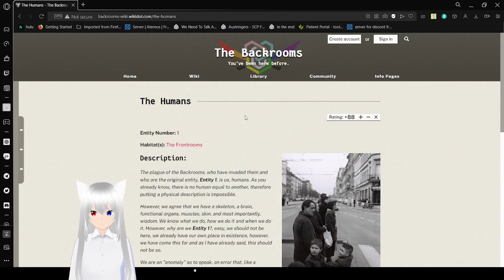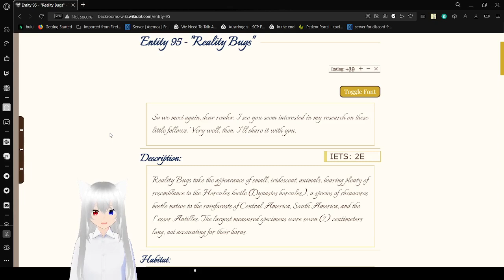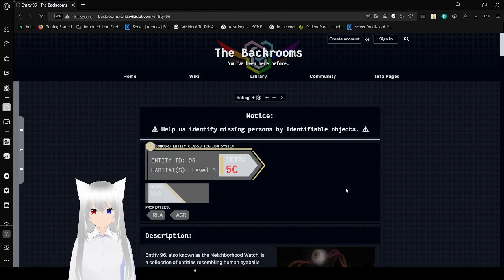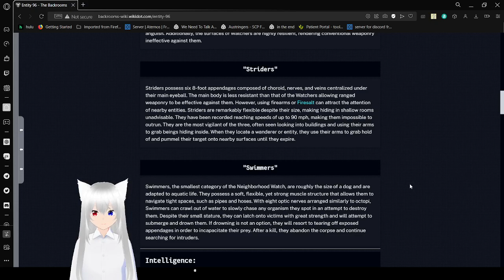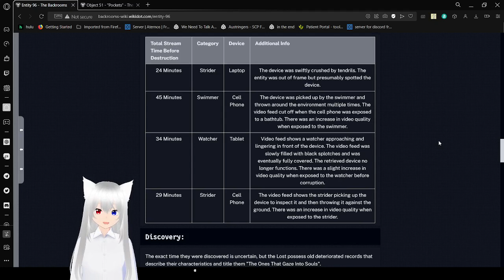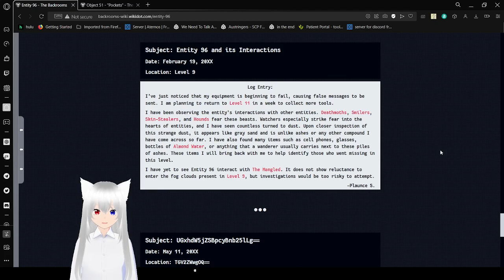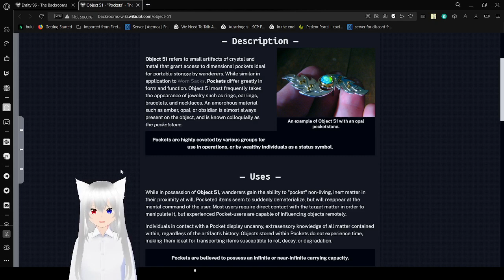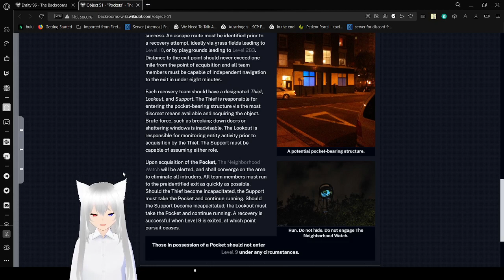Haku reads about humans and many other things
humans, reality bugs, eyes and pockets, very fun